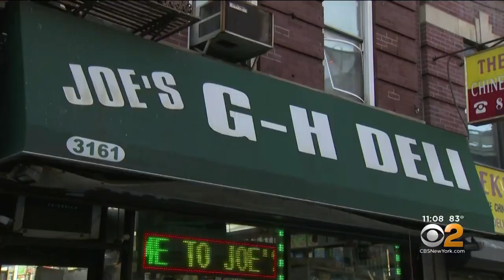Bodega Workers Stabbed With Needle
Police are looking for a suspect who attacked two bodega workers with a needle in Harlem.